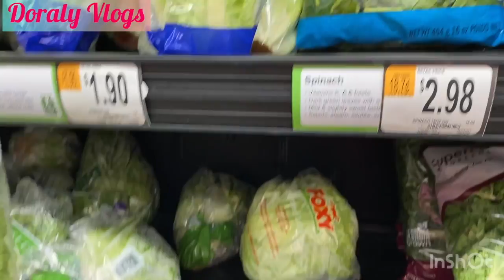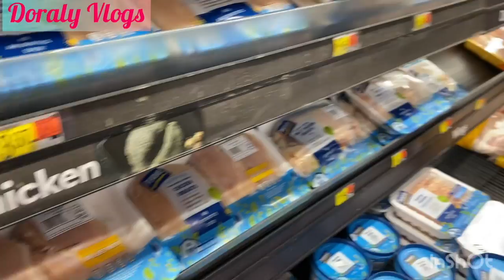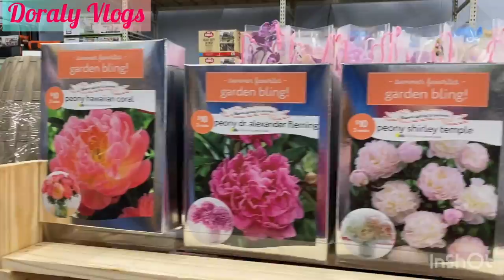vlog De compras en el supermercado 🛒🤗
De compras en el supermercado 🛒

Bienvenidos a mi hogar 🏡 mi nombre es Doraly Torres , mamá de 5  bendiciones que son el motor de mi vida 😍

En este canal encontrarás Vlogs familiares , limpieza de casas , viajes y mucho más .

Recuerda de activar la campanita 🛎 para cuando suba videos te llegue la notificación ❤️😘